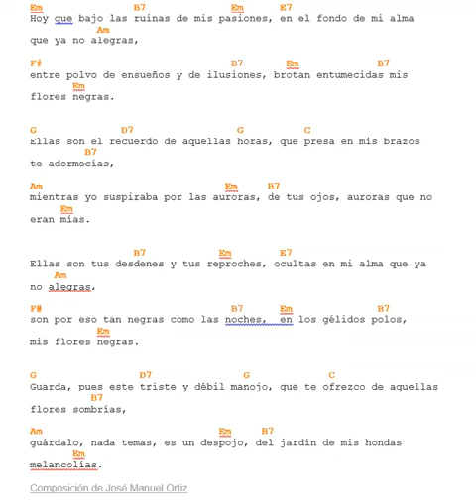KARAOQUE FLOREZ NEGRAS ACOMPAÑADO EN GUITARRA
CON ESTE KARAOQUE PODRAS CANTAR EL PASILLO FLOREZ NEGRAS